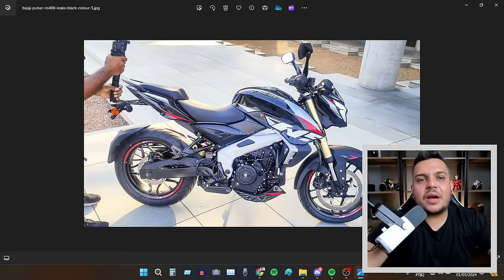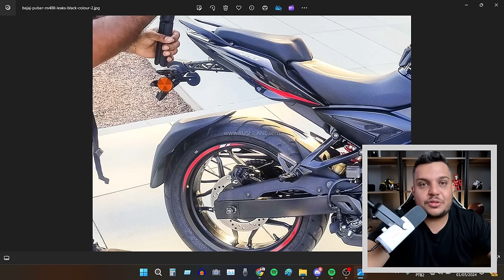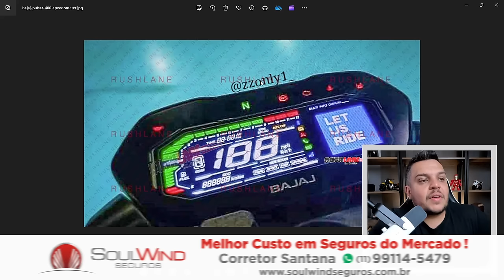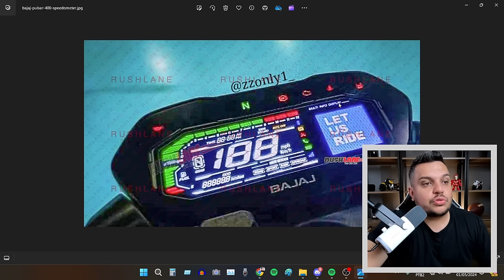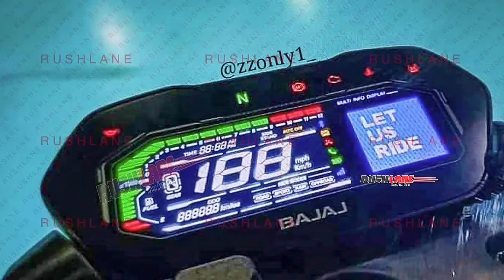🚨FIM DO MISTÉRIO - PULSAR NS400 Nova Cor *E Agora CB300F e FZ25?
✅Haya Creations✅
Film Maker
✅Vulcan Radical Store✅
Endereçõ: Rua Marquês do Herval, 95 - Centro
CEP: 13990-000